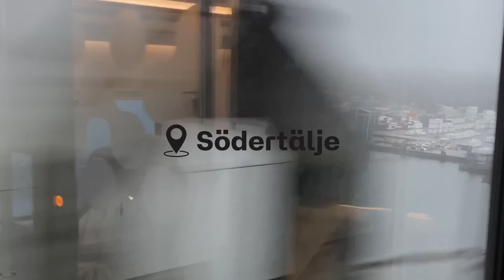Building an MVP, Writing E2E Tests, and Baking Cookies | Software Engineer Week in My Life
Hello, friends! I hope everyone is doing well! Here is a realistic week in my life as a software engineer. This week I started building my project idea that I have had for awhile - I think it is a great idea and has the potential to turn into more than just a project.

Join me as I balance my full-time job while building my own MVP. Life isn't all about code, so there's also some cookie baking, gym sessions, and grocery shopping thrown in! Let me know if you are starting a new project! (:

This week:
- Lots of product meetings and collaboration with UX designer
- Implementing Storybook components into the frontend
- Writing end-to-end tests with Playwright
- Thursday Tech Talk
- Gym and grocery shopping

Timestamps:
00:00 - intro
00:15 - Monday
00:30 - Building my MVP discussion
01:08 - Storytime
02:32 - Grabbing lunch
03:04 - Jira tickets and story points
03:42 - Tuesday - going into the office
05:38 - Wednesday - no meeting day, very productive
07:32 - Thursday - meetings and grocery shopping
09:03 - Friday - end-to-end tests and baking cookies